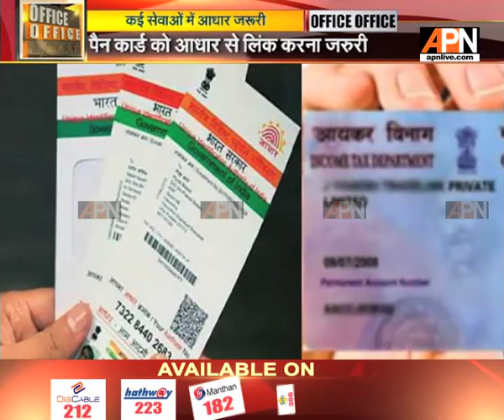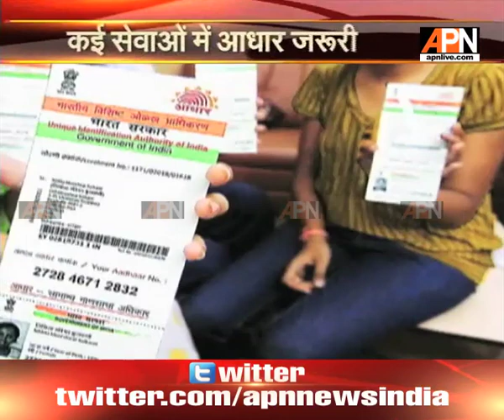From 1 july it is mandatory to link aadhar with PAN number